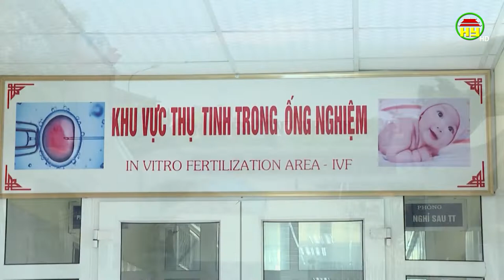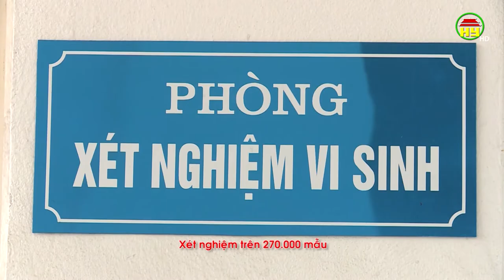25 năm ngành Y tế Hưng Yên